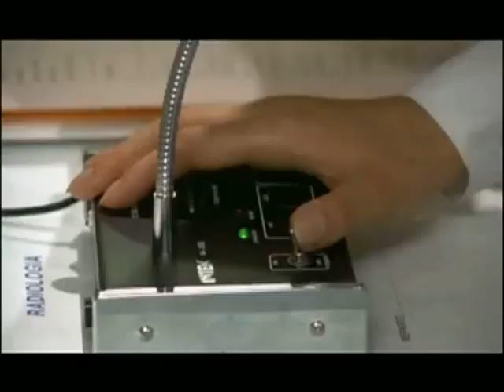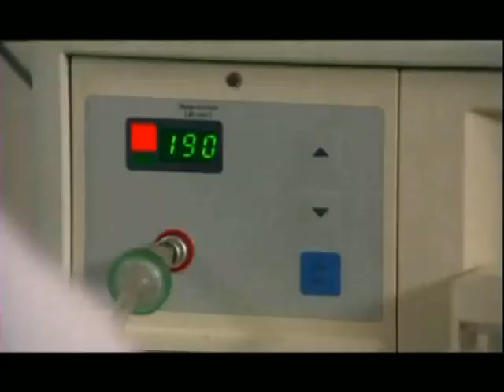"Amico Mio" (Casa casa) SERIE 10 / part 1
Amico mio (English: My Friend) is a 1993 Italian-German television series set in a children's hospital and stars Massimo Dapporto. The series, which focuses on the stories of Dr. Magri (Dapporto) and his colleagues in the department of pediatrics of San Carlo di Nancy hospital in Rome, aired for two seasons on Rai 2 and then Canale 5, as well as on ZDF in Germany